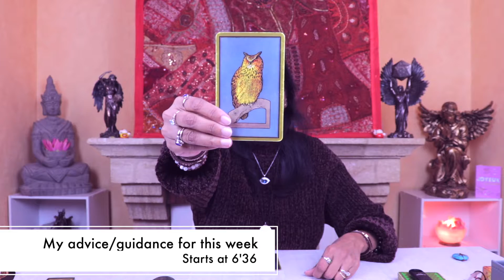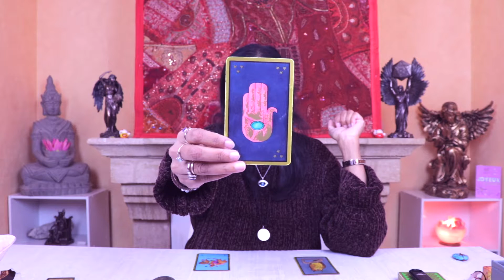LIBRA weekly horoscope - 22 to 28 November - tarot reading & guidance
Here is my Libra forecast/horoscope from 22d to 28th November 2021. This applies to you if you are born under the astrological zodiac sun sign of Libra (September 23 -  October 23). You can also check this reading if your are Libra moon sign or Libra rising star.

In this tarot cards spread I will tell you what are the major challenges and energies from November 22d to 28th 2021 for you Libra.

Time stamps :
Tarot reading for the week : 00:00
Guidance for the week :  06:21

This is a general reading for Libra. Depending on your actual birth chart it will resonate more or less with your personal situation. First check your sun sign (according to western astrology). You Should also check out your moon sign and your rising sing and see for yourself what is resonating the best.